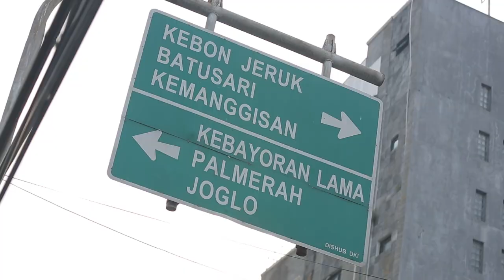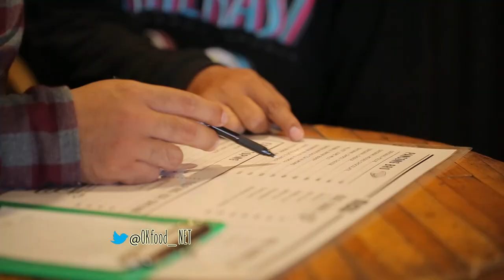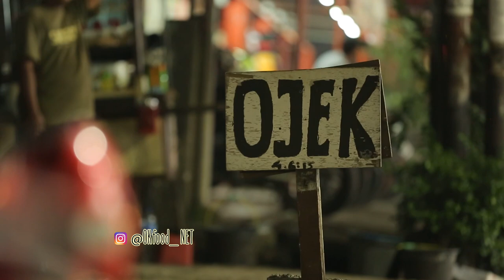OK FOOD Episode 12 - Cafe Pancong Bro, Pancong Rawa Belong